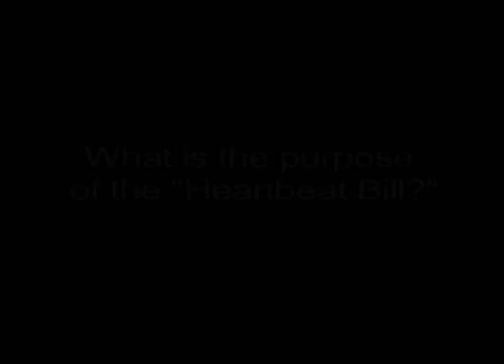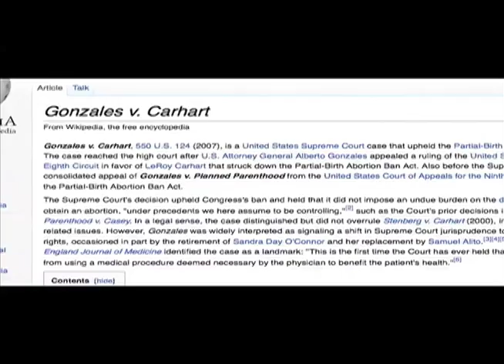Attorney John Jacubczyk Answers Heartbeat Bill Questions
Attorney John Jacubczyk makes the legal case for Ohio's protective Heartbeat Bill, answering questions about its overall purpose, whether it is constitutional, and regarding the wisdom of doing it at this time.